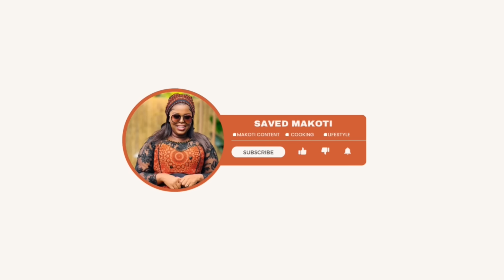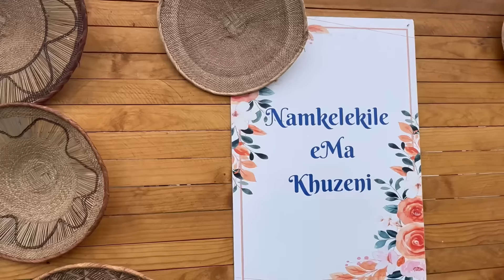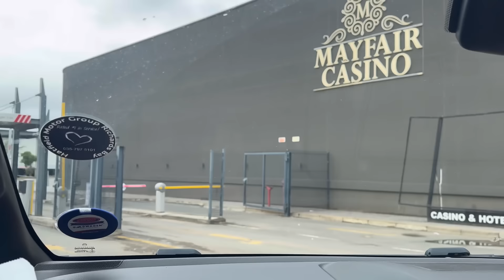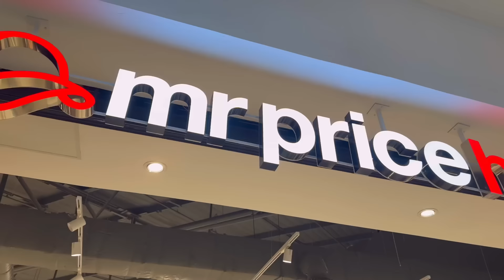Traditional wedding | Isixhosa | amagwijo | breakfast date | SA EC YouTuber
Hey fam please do not skip adds…please like.share and comment 🥰🥰
Enkoy this vlog 🥰🥰

Musician: @iksonmusic